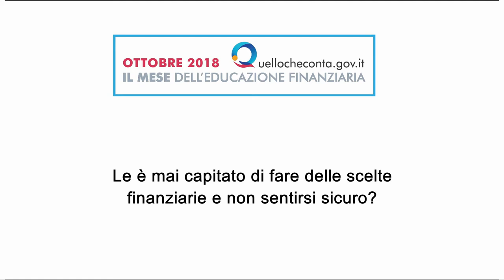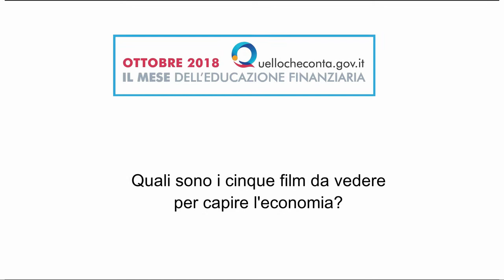Intervista ad Alberto Crespi, critico cinematografico